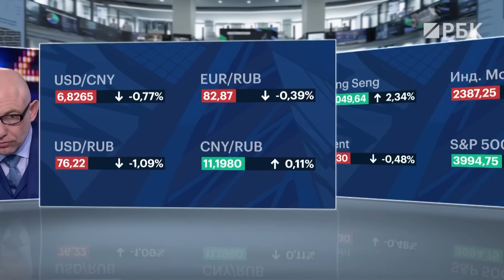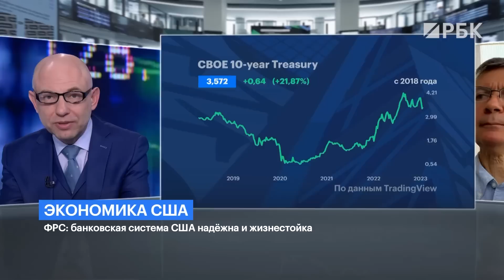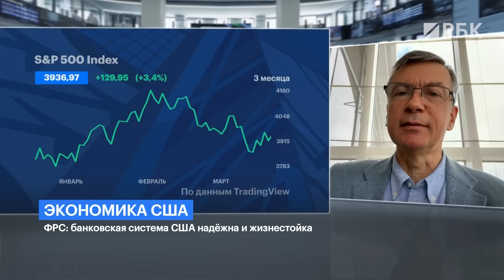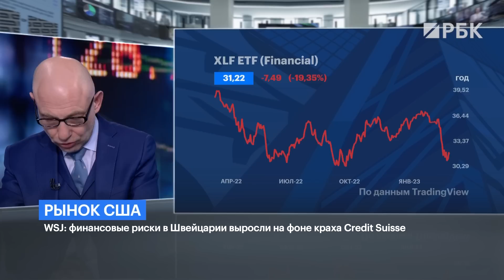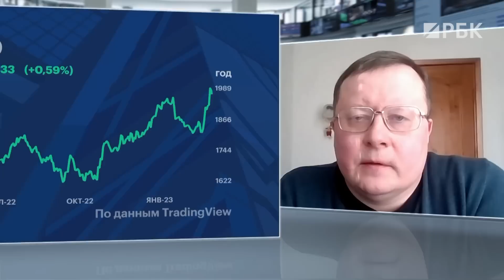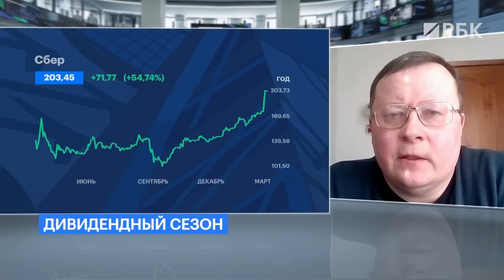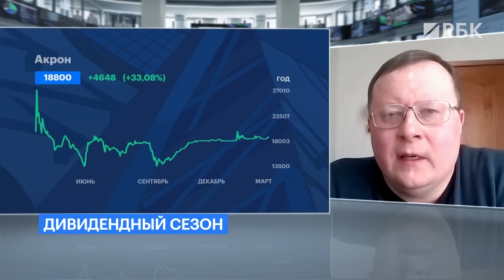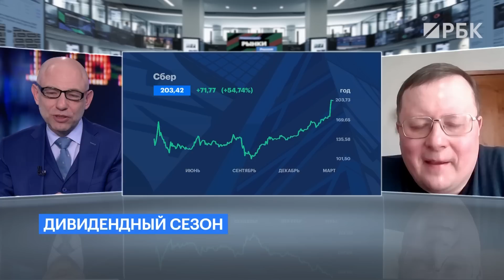Сразу три знаковых выступления в США и дивидендный сезон в России. Главное для инвесторов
ФРС по итогам двухдневного заседания повысила ставку на 25 б.п. — до 4,75-5%.
Апрельские фьючерсы на золото в среду, 22 марта, выросли на COMEX на 0,44, до $1949,6 за унцию. Вслед за золотом подорожали акции российских золотодобытчиков — котировки «Полюса» по итогам торгов прибавили 1,9%, до ₽9488, «Полиметалла» — 3,11%, до ₽557,5.

0:00 «Выступления разных лиц в городе Вашингтон»: главная тема дня
1:54 Интервью с главой City Group: почему это не менее важно, чем заявления Пауэлла
2:40 «ФРС будет делать вид, что борется с инфляцией»: мнение Алексея Голубовича
4:04 Кто собирается «раздербанить портфель SVB
5:38 Данила Бабич все ищет сходства с предыдущими кризисами
7:40 От США к проблемам банков европейских
8:50 Есть ли защитные активы в данной ситуации
10:25 Александр Разуваев однозначно за золото
12:25 Дивиденды «Сбера» тоже обсудим
13:36 «Ранение, несовместимое с жизнью»
15:00 Прогноз по акциям «Сбера» от Александра Разуваева
16:22 Хотелось бы затронуть еще одну тему, но затронем три: Данила Бабич снова удивляет
17:50 «Движение вверх и вниз может быть необоснованно фундаментальными причинами»
19:18 А чем должны объясняться движения